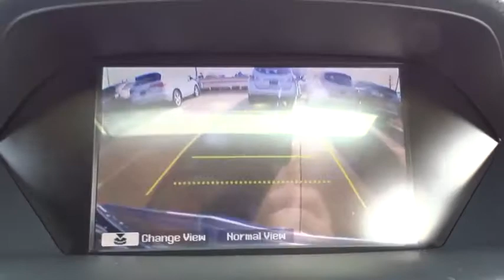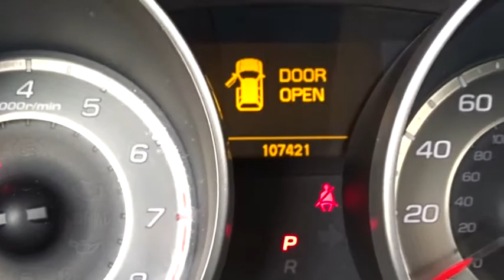2011 Acura MDX Palatine, Arlington Heights, Barrington, Glenview, Schaumburg, IL 35162A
2011 Acura MDX
2011 Acura MDX Tech/Entertainment Pkg - Stock#: 35162A - VIN#: 2HNYD2H40BH519309